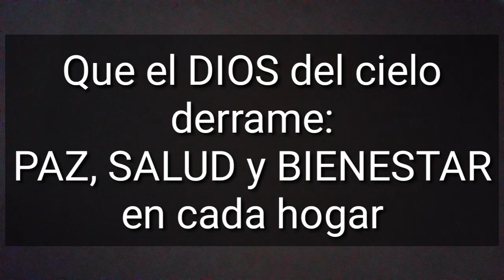FELÍZ año 2021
Feliz Navidad y prospero año nuevo 2021